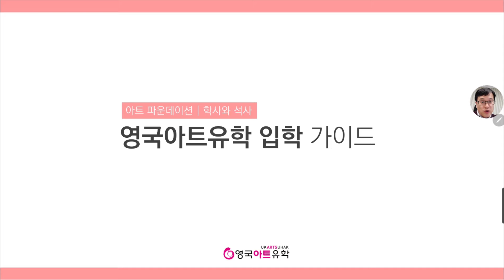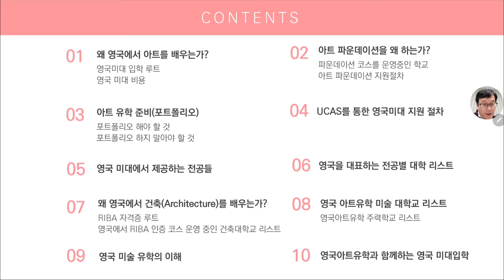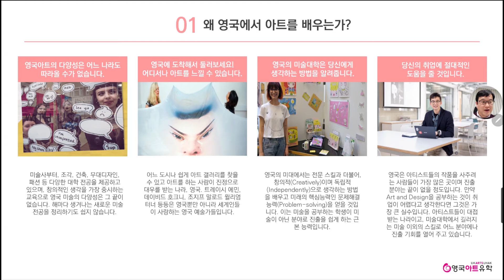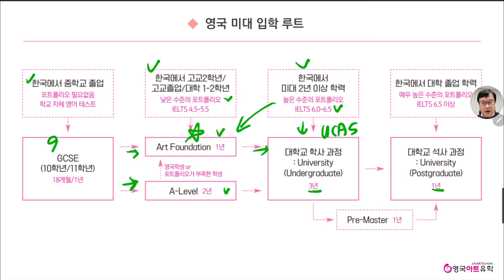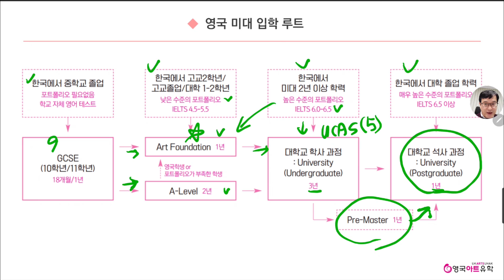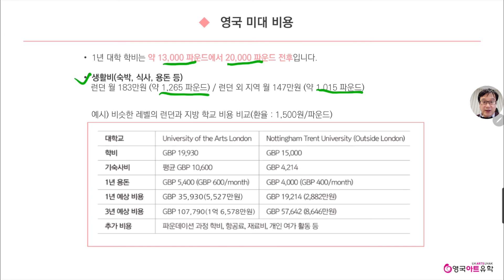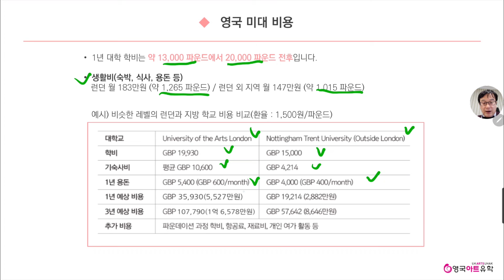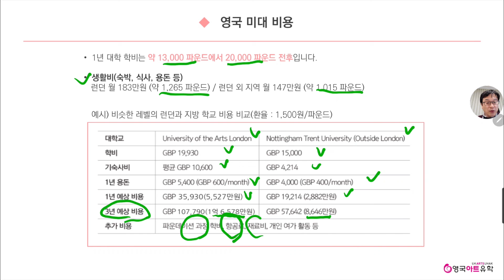[영국미술유학가이드] Part1. 왜 영국에서 아트를 배우는가?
Part 1. 왜 영국에서 아트를 배우는가?

저희 영국아트유학에서 만든 영국 아트유학 입학 가이드! 영국 유학을 처음 시작하는 학생들에게 좋은 준비 가이드가 될 영상입니다!  영상은 Part 1-10까지 나누어져 있습니다. 많은 시청 바랍니다!

[타임라인]
00:00​ 인트로
00:21​ Contents
01:17​ 왜 영국에서 아트를 배우는가?
04:25​ 영국 미대 입학 루트
08:59​ 영국 미대 비용